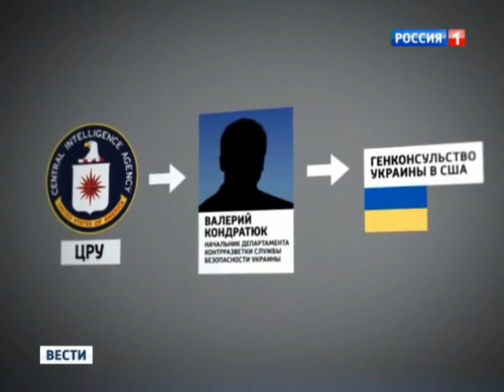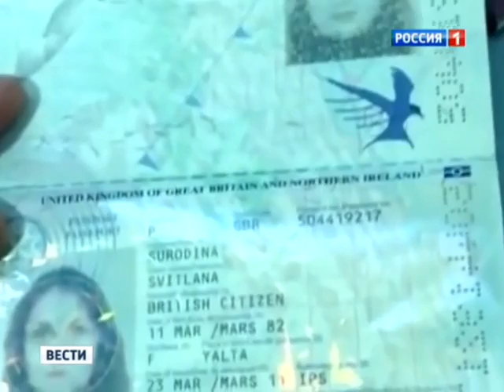скандал - глава СБУ Украины Наливайченко - агент ЦРУ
глава службы безопасности Украины Валентин Наливайченко является агентом ЦРУ
Наливайченко был завербован американской разведкой в период своей работы генеральным консулом посольства Украины в Вашингтоне. Данные об этом были получены в ходе расследования, проводившегося СБУ совместно с украинской прокуратурой.
Об этом в эфире телеканала «Россия 24» заявил экс-руководитель СБУ Александр Якименко.